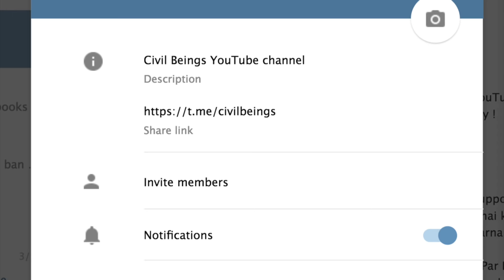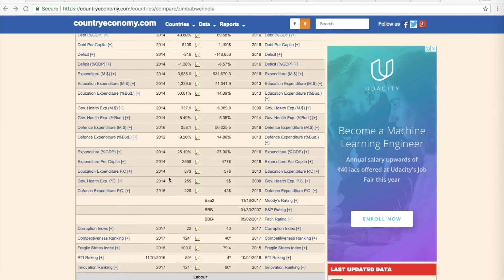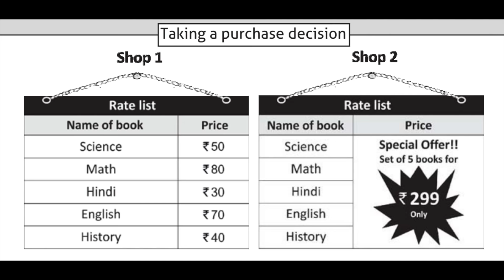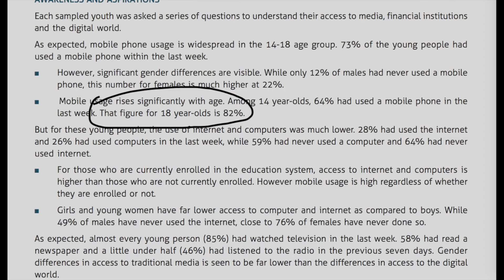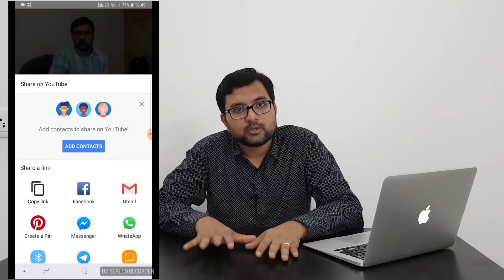Indian Education System पे सबसे नए खुलासे जो मीडिया नहीं दिखायेगा, Case Study Problems and Solutions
In this video IES Sagar Dodeja exposes the Biggest Scandal in the Education system in India. He  tells about the fraud, unaccountability  and mismanagement in the Education system illustrating systematic evidences and case references. The mainstream media is very silent on this issue. He also speaks about the unemployability of youth in today's system and he provides systematic and productive solutions for the win win situation as a whole in the country's education system.
Recently apple cofounder Steve Woznaik also commented on The Indian education system/

1. Education System In India
2. Education Scenario in India
3. how to choose your career
4. Know how to select your career
5. Know how to identify your career
6.Know which college to join
7.Know the scope of Education system in India
8. Know which is the best curriculum
9. Know about the best universities
10. Know about the best curriculum
11. Know how to choose your MBA course
12. Know how to prepare for MBA
13. Know about campus placements
14. Know about student loan
15. Know more about Education Fraud
16 Know more about Education Corruption
17. Know more about Corporate Placement
18. Know about Corporate campus
19. Know more about College Campus
20. Know more about which college to join
21. Know about hiring system
22. Know more about coaching institute
23. How to choose the best coaching Institute
24. How to select the best tutor
25. How to choose the best coaching class